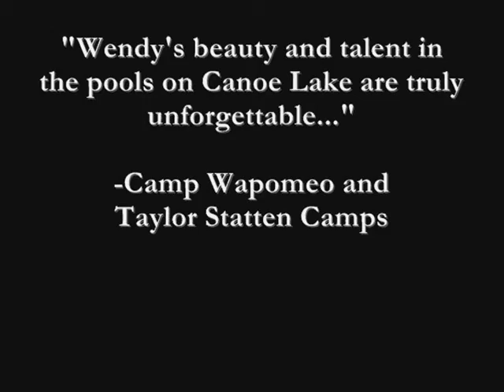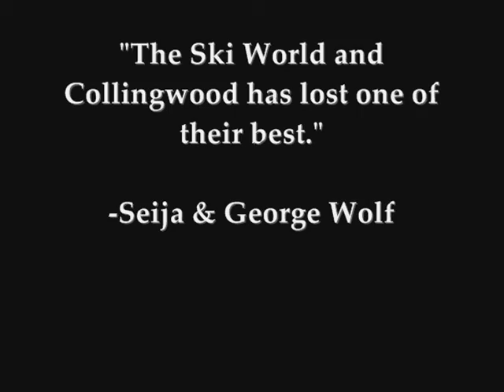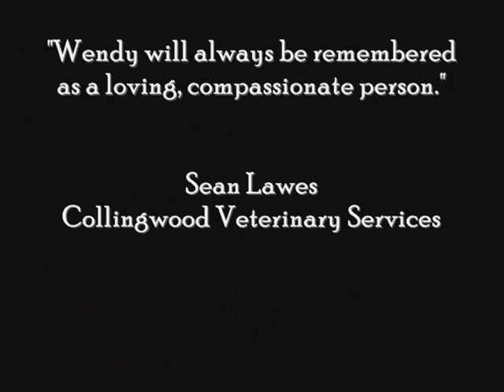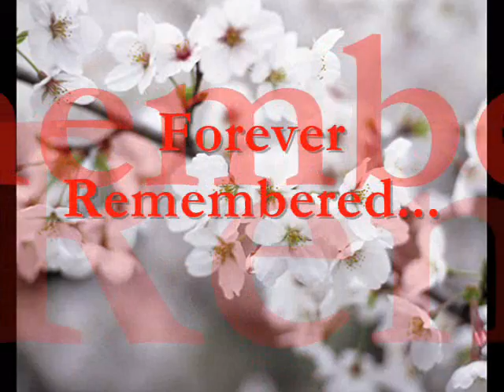Wendy Ward-Price Gunn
Photographic Memories